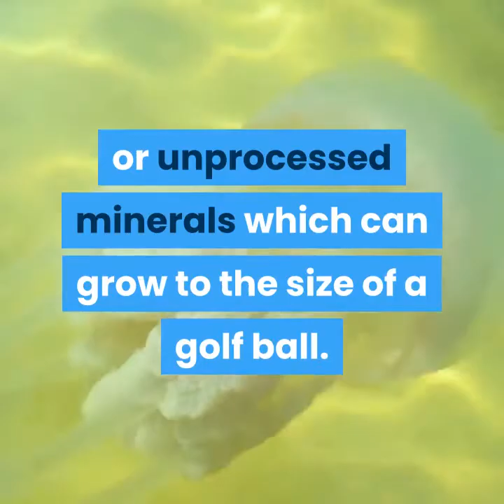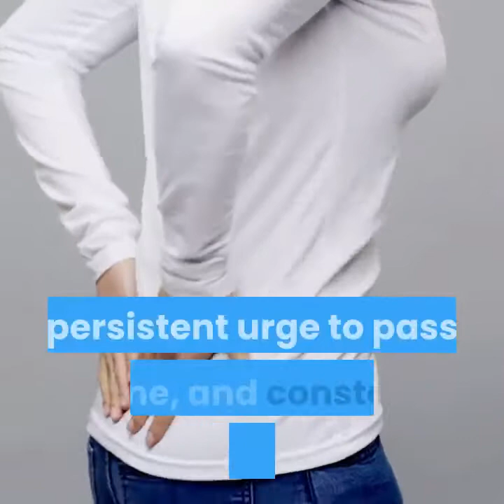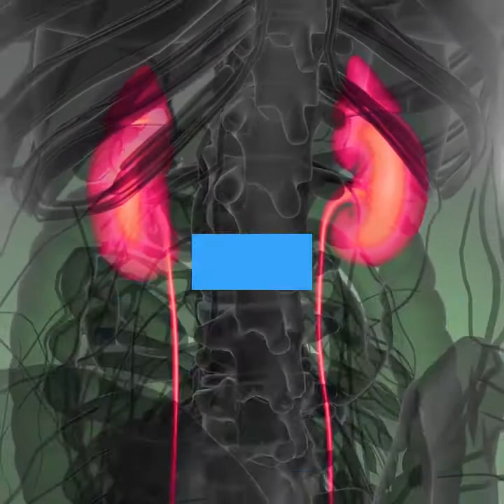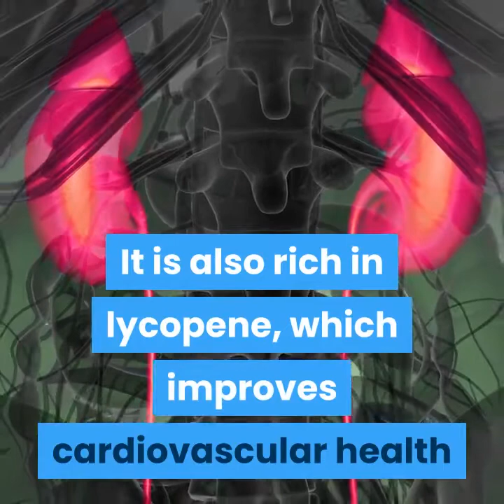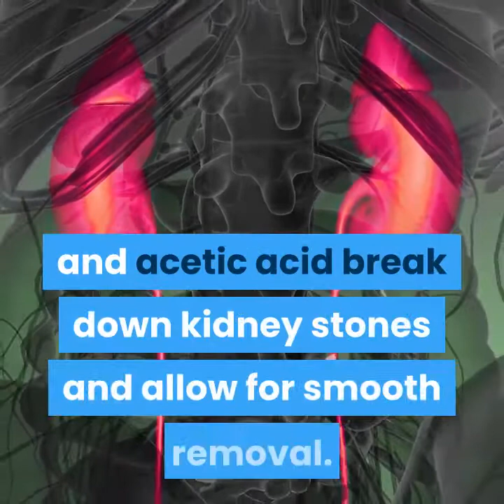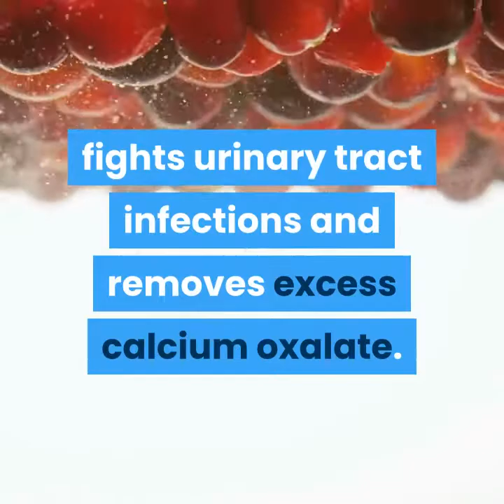8 Easy Ways to Cleanse Your Kidneys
8 Easy Ways to Cleanse Your Kidneys

1. Apple Cider Vinegar

Apple cider vinegar is effective in preventing oxidative stress of the kidneys. It increases the levels of antioxidants in the body, balances blood sugar levels and reduces blood pressure, creating optimum conditions for kidney health. Apple cider vinegar contains citric acid which dissolves kidney stones. Frequent intake of apple cider vinegar also flushes out toxins from the kidneys.

2. Kidney Beans

Kidney beans not only resemble the kidneys but also remove waste and toxins from the kidney and flush out kidney stones effectively. Kidney beans are rich in Vitamin B, fiber and several minerals which help to clean the kidney and boost the function of the urinary tract.

3. Lemon Juice

Lemon juice is naturally acidic and increases citrate levels in urine, hence discouraging the formation of kidney stones. Lemon juice also filters blood and flushes out wastes and other toxins. Daily intake of diluted lemon juice reduces the rate of kidney stone formation and dissolves calcium oxalate crystals, which is the most common constituent of kidney stones. For people with kidney stones, combining lemon with olive oil ensures smooth passage of the stones.

4. Watermelon

Watermelon is a mild diuretic. It hydrates and cleanses the kidneys. It is also rich in lycopene, which improves cardiovascular health and ensures well-functioning kidneys. Watermelon also has large quantities of potassium salts which regulate acidity of urine and prevents stone formation. In fact, eating watermelon regularly is great for kidney health.

5. Pomegranate

Both the juice and seeds of pomegranate contain large amounts of potassium and therefore are effective in removing kidney stones. Potassium lowers acidity of urine, prevents stone formation because of its astringent properties, curtails crystallization of minerals, and flushes out toxins and waste from the kidneys.

6. Basil

Basil is an effective diuretic. It removes kidney stones and improves kidney functioning. Basil also lowers the level of uric acid in blood and improves kidney health. Its ingredients such as essential oils and acetic acid break down kidney stones and allow for smooth removal. Basil is also a pain killer.

7. Dates

When dates are soaked in water for 24 hours and then consumed after seeds are removed, they are effective in dissolving and flushing out kidney stones. Dates are rich in fiber, helping to reduce the risk of kidney stones. The magnesium ingredient in dates also cleanses the kidneys.

8. Dandelion

Consuming tea made using dried organic dandelion or fresh dandelion root (pulled from the ground) helps to cleanse the kidneys. Dandelion is a kidney tonic, but also stimulates bile production to improve digestion and minimize the waste reaching the kidneys.